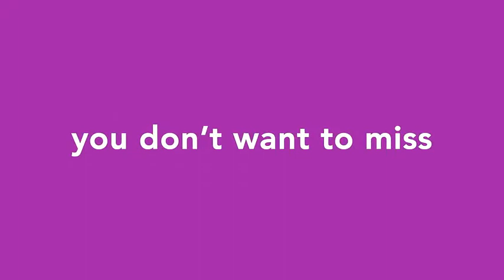Resisting Roots (2022) | A romantic movie +18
Subject's : Romantic , drama

Manufacturing Country : United States

Director : Louise Alston

stars : Elizabeth Posey , Lou Ferrigno Jr. , Jennifer Bowles , Joseph Curtis Callender , Nelson Estevez

synopsis : The film tells the story of a person named Genevieve Harper, who makes the most of raising her two siblings after their parents' tragic accident and...

This work is only to introduce the film and there is no intention of any abuse .